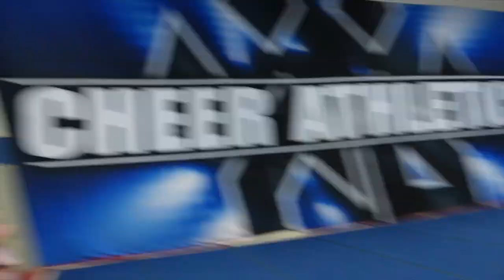MajestiCats First Saga 2022 (With a SuperiorCats Sneak peek!)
MajestiCats First Saga of the season! Meet the team as they prepare for their first performance of the season!